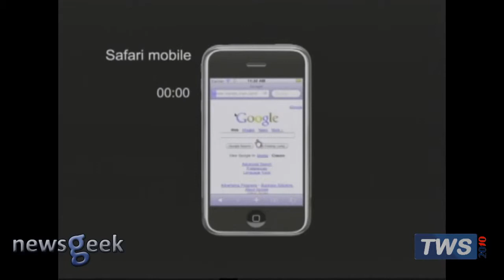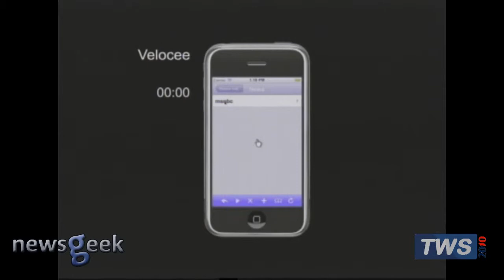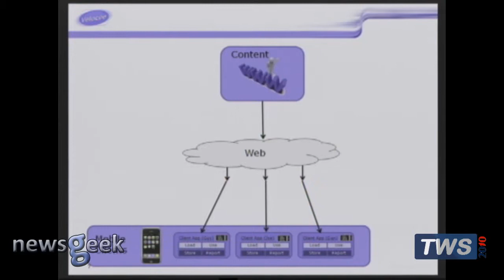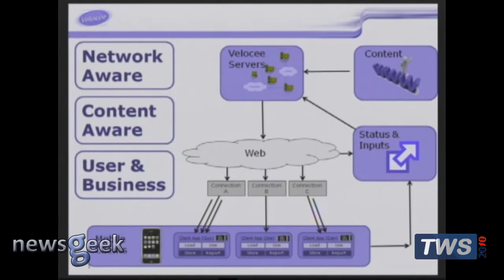TWS2010 - Top 10 startups - Velocee